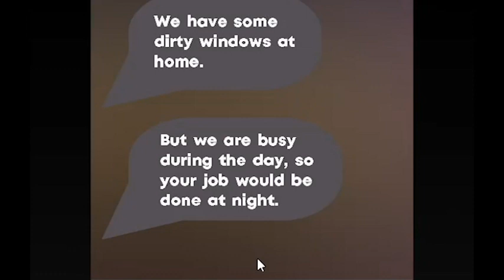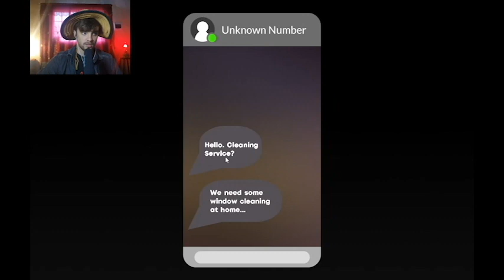Idiot's Journey into the Scary Window Cleaning Game: Dare to Watch?